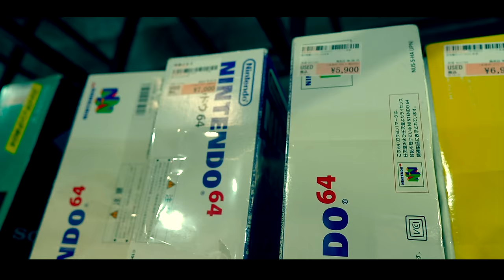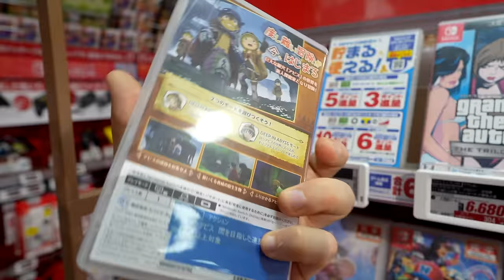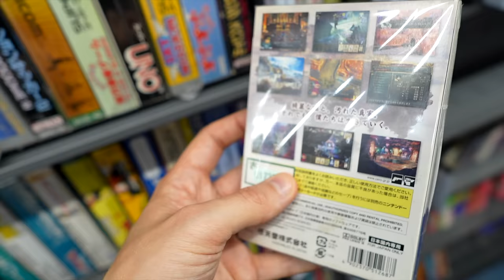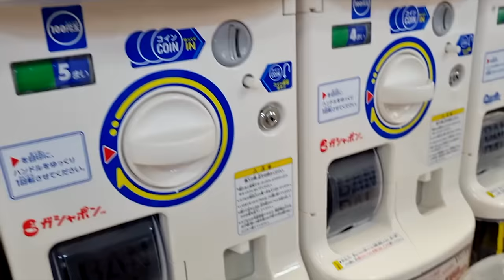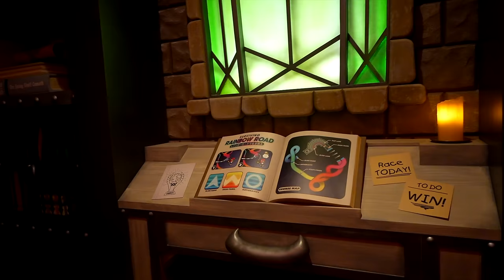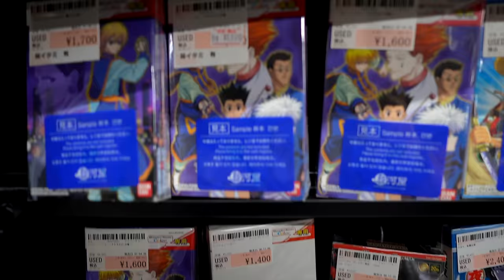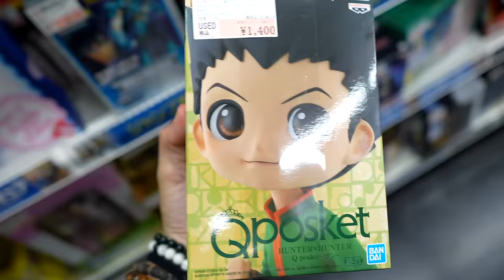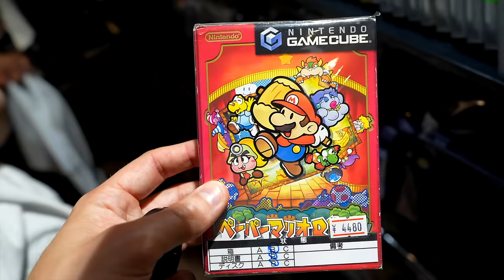I FOUND a RARE Nintendo Switch in JAPAN! (Nintendo World, Osaka, Kyoto)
JAPAN VIDEO GAMES, SUPER NINTENDO WORLD, RARE NINTENDO SWITCH! To learn more about Tera Raids and the new DLC, click the